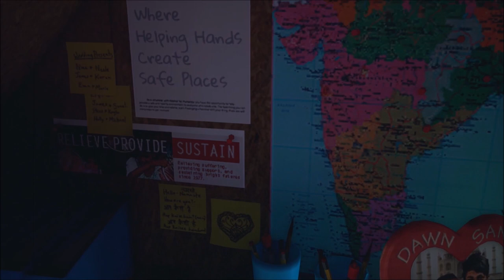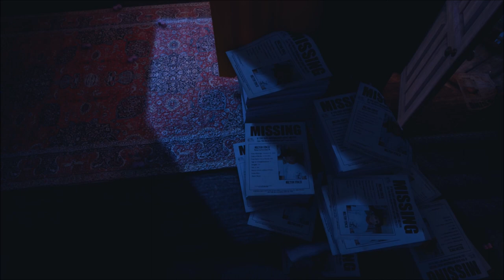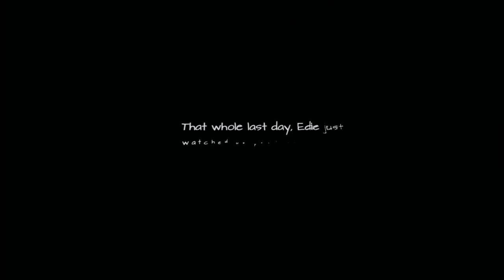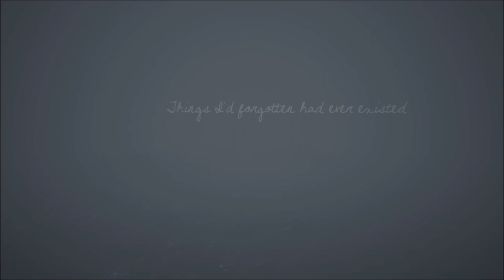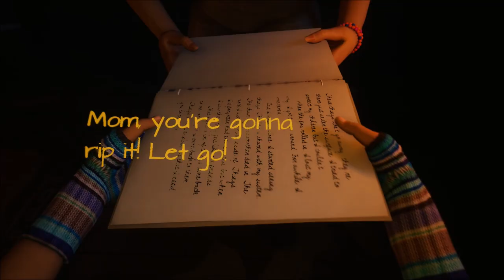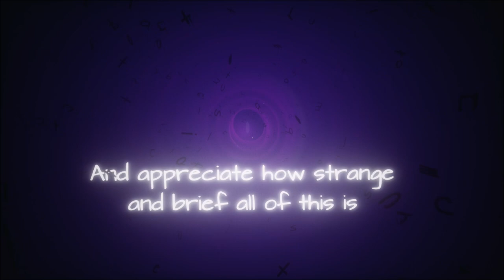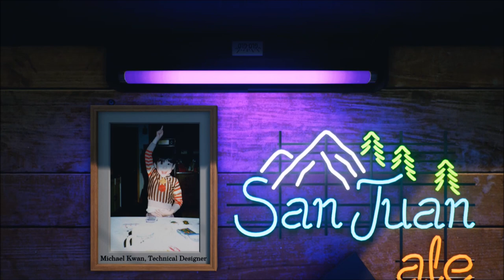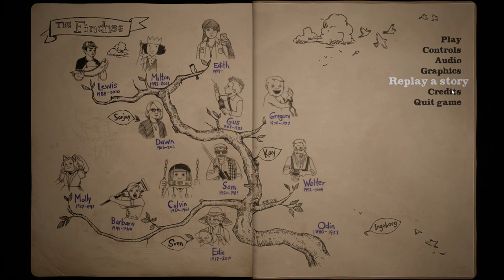What Remains Of Edith Finch - Dawn, Edie, and Ending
Dawn, Edith's mom, left to go to India to teach and help which is where she met Sanjay who would become her husband father to Lewis, Milton, and Edith. That's why all the missing posters for Milton says he's half-indian and Dawn's kids look different in skin tone when you look down in firstperson compared to the rest of the family. Very cool bit of diversity there.